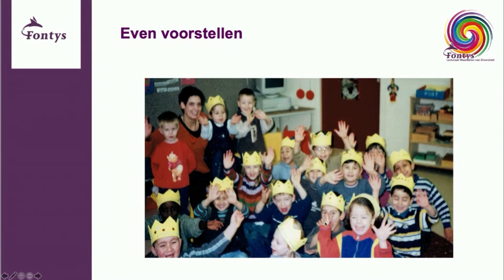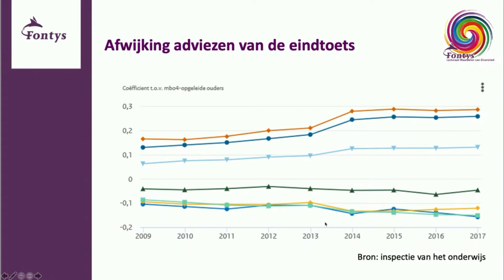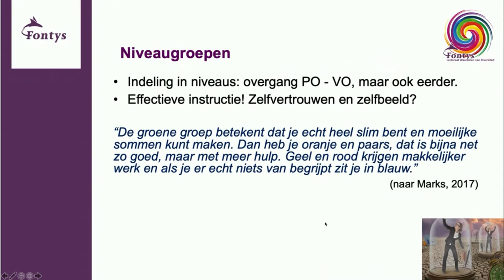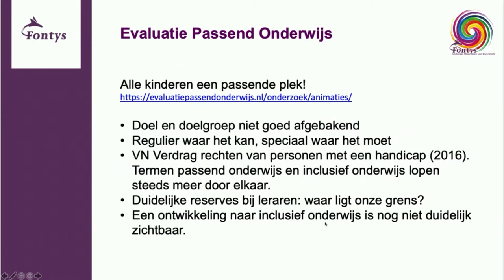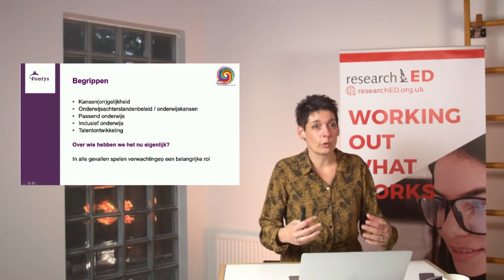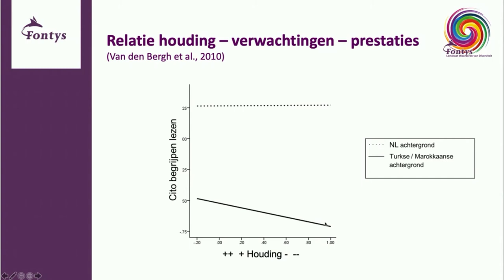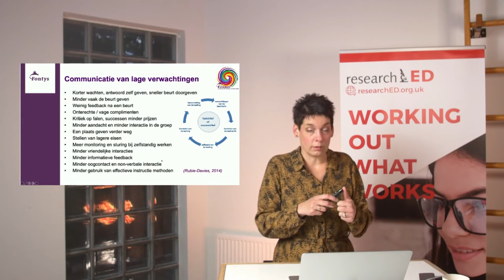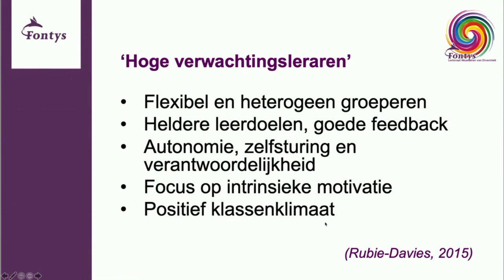Linda van den Bergh - Werk Maken van Gelijke Kansen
Werk Maken van Gelijke Kansen

In Nederland staat het thema kansen(on)gelijkheid hoog op de maatschappelijke en politieke agenda. Nog steeds hebben kinderen van hoogopgeleide ouders meer kans op een succesvolle schoolloopbaan dan leeftijdgenoten met een vergelijkbare aanleg, maar met ouders die lager zijn opgeleid. We benoemen de knelpunten in ons schoolsysteem en gaan in op de kansen in onze scholen. Je kunt als leraar namelijk wel degelijk iets doen om het beste uit ál je leerlingen te halen. Zo is aandacht voor de taal en kennisbronnen van leerlingen cruciaal. En hoe kun je kritisch zijn op de verwachtingen die jij hebt van je leerlingen en bewust lesgeven vanuit hoge verwachtingen?

Het boek ‘Werk maken van gelijke kansen’ werd op researchED Nederland 2020 gelanceerd, waarin onderzoeksresultaten op het gebied van gelijke kansen  worden vertaald naar de lespraktijk. Linda van den Bergh, Eddie Denessen en Monique Volman selecteerden twintig kernpublicaties uit het internationale onderwijsonderzoek. Bea Ros en Monique Marreveld beschreven de kerninzichten met ruime aandacht voor praktische tips.